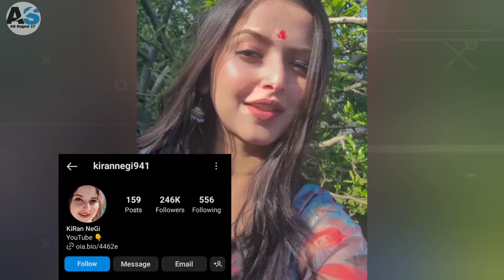कौन है ये Viral पहाड़ी लड़की😍| Himachal Viral Girl Reels| Cute Pahadi Girl instagram Reels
Credit :- social media (all artists in this video) :-  Kiran Negi 941

__________Your Search_______________

cute girl pahadi dance
pahari girl
himachali girl pahadi dance
pahadi girl beauty
pahadi girls
pakistani pahari girl
most viral pahadi girl short
pahadi girl viral video
viral pahadi girl video
viral pahadi girl
pahadi girl
himachal Pradesh viral girl
cute girl instagram reels
viral instagram reels
____________Link___________